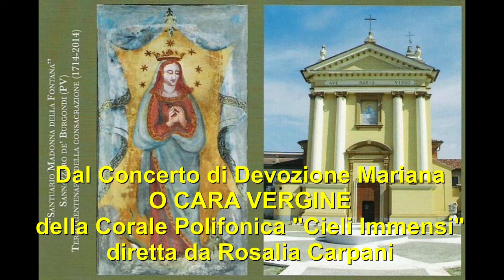O Cara Vergine (3).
Dal Concerto di Devozione Mariana in occasione del 3° centenario di consacrazione del Santuario "Madonna della Fontana" di Sannazzaro de' Burgondi, la Corale "Cieli immensi" diretta da Rosalia Carpani propone "Ave Maria" (J. Arcadelt)